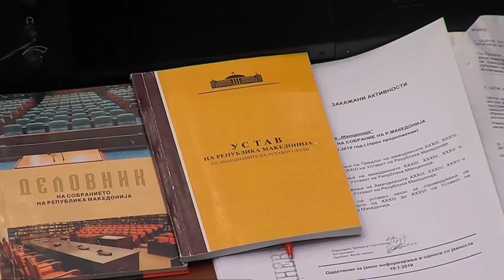Mariçiq: Ndryshimet kushtetuese do të votohen kur do të sigurohen 80 deputetë